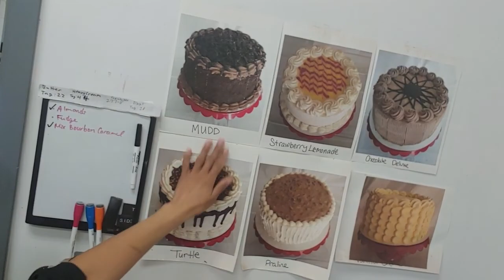Fasting Vlog Day6 I make sweets, but I don't eat them! Keto vlog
I make all kinds of sweet treas at work everyday. But you know what? It really doesn't bother me. I feel like my sugar addiction is getting a little easier. Come along with me and see how I servive the Lion's Den!